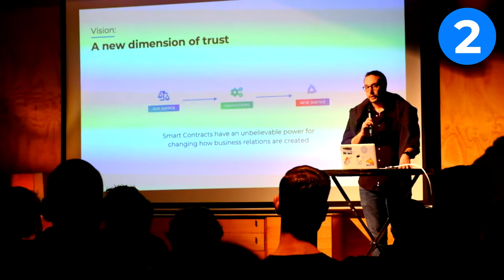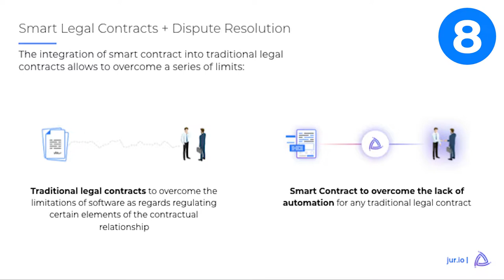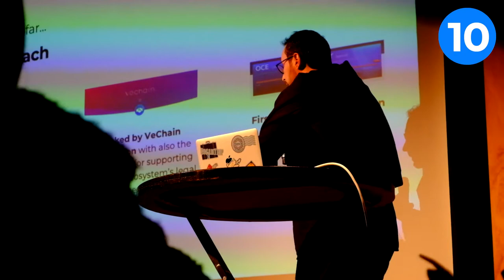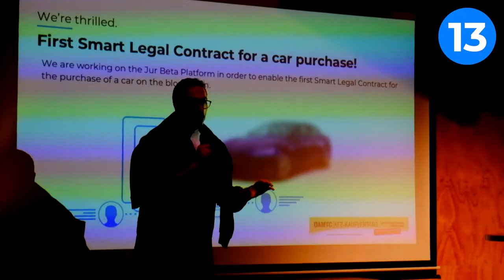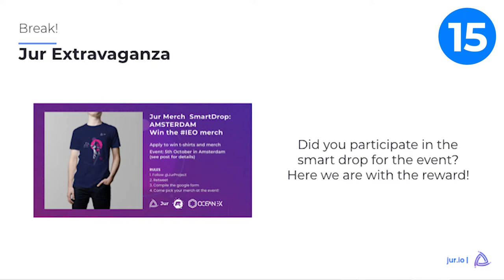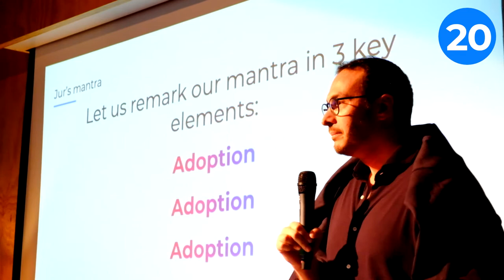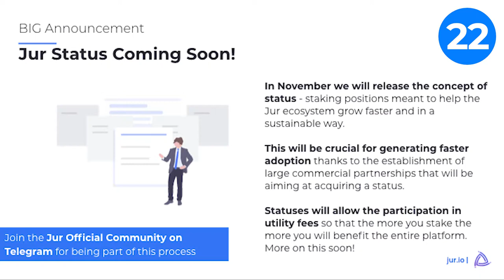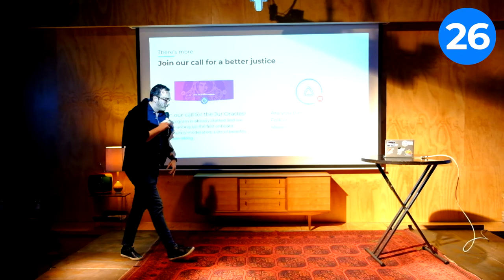Key Announcements at the OceanTrip Meet-Up Event: Jur’s strategic approach and 4 key major updates.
We went to Amsterdam, met some of the most valuable JUR contributors, shook a lot of hands and met some interesting people willing to help Jur grow. We spoke about blockchain, justice, and shared some drinks together.